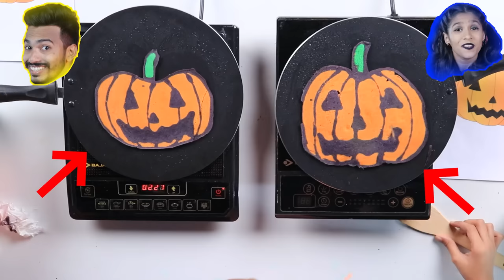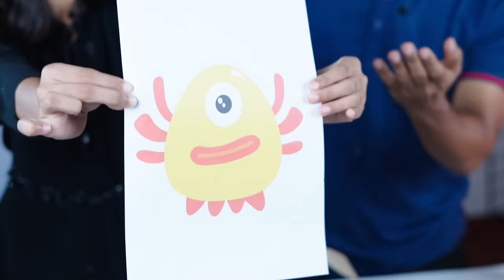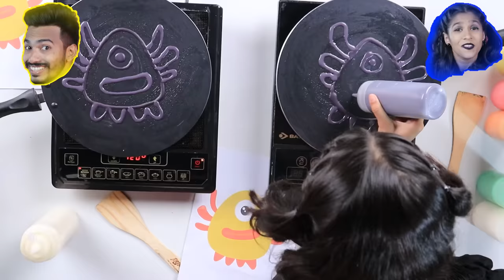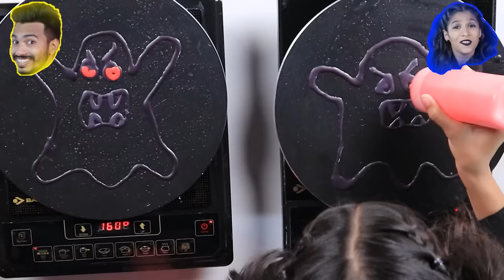💀Horror Pancake Art Challenge💀: Spooky and Tasty! Easiest Pancake Art Recipe | Pari's Lifestyle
Hi today I'm going to show you how to make some spooky and scary pancake art!

Cast -Sanskruti(Pari) ,Sanket,